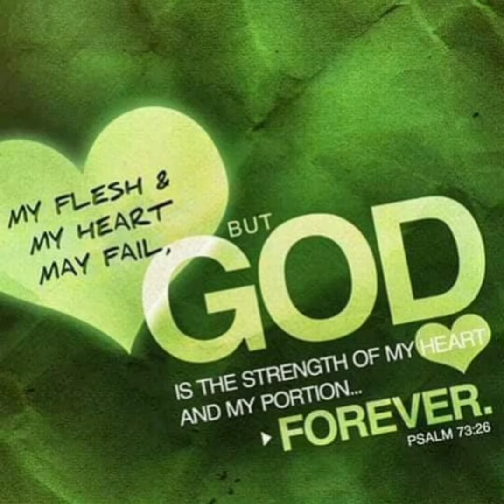Sanson Ki Mala Pa | Singer Shiffa G | Music Tones Presentation